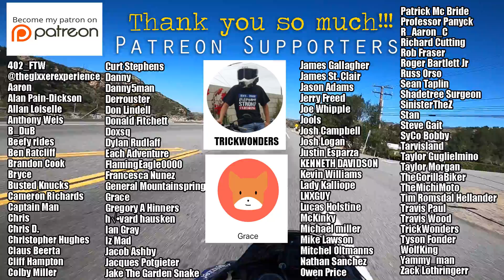Destroying My Bike for YouTube! - Naugles the OG Del Taco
It got crazy!

This video made possible by:
Capt, **Grace**, Jools, Paul Begbie, R_Aaron_C, Richard Cutting, Roger Bartlett Jr, Taylor Guglielmino, **Taylor Morgan**, **TrickWonders**

Click here to check them out!
+Voss Helmets+
Suburban Delinquent is protected by:
Send me Mail
Suburban Delinquent

Bikes
2008 Suzuki GSX-R 750
2012 Triumph Speed Triple 1050
Helmets
Jackets
ICON - Basehawk (Discontinued)
ICON - Retro Daytona Leather (Discontinued)
Gloves
Oakley Auto 2.0
Boots/Shoes
Adidas Superstar
Cameras
GoPro Hero Session 5 (on helmet)
GoPro Hero Session (off bike shots)
Canon G7-X Mark III (off bike shots)
Lighting
Lume Cube
Microphone
Purple Panda Mic
GoPro Mic Adapter
Batteries/Charging
Anker Power Bank
Anker USB Charger
USB Braided Cables
Helmet Accessories
SENA 30K
Editing
Adobe Premiere Pro
Adobe Photoshop
Macbook Pro
MISC
GoPro Remote
128GB Memory Card
External Hard Drive
Tie Down Straps